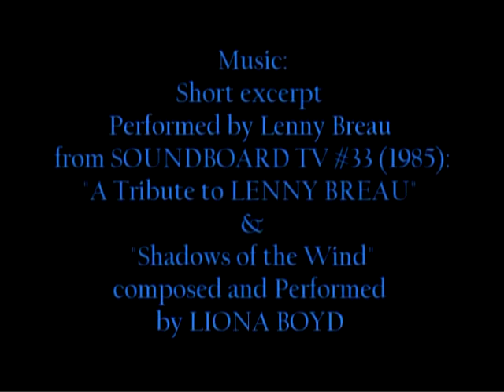LIONA BOYD 1986 Interview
LIONA BOYD talks about Performing, Lenny Breau, Her Touring Guitar, and demonstrates the one of her
famous guitar Techniques in this never-before-seen 1986 Interview that was originally Intended as a News feature for the SOUNDBOARD TV Series.